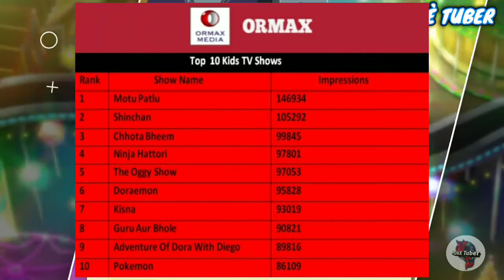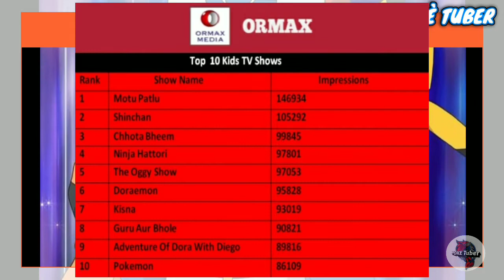!! pokemon on top 10 kids show !! Black and white sires details !!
Hello guys welcome back in my channel guys

Must watch